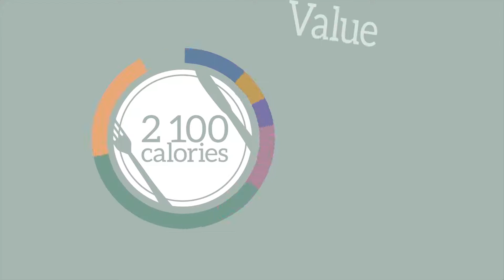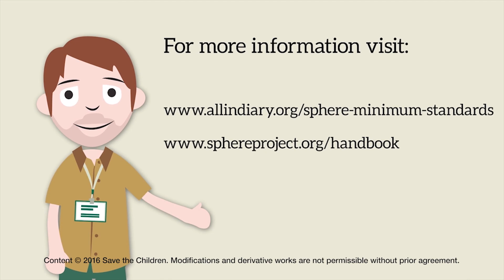Minimalne standardy Sfery